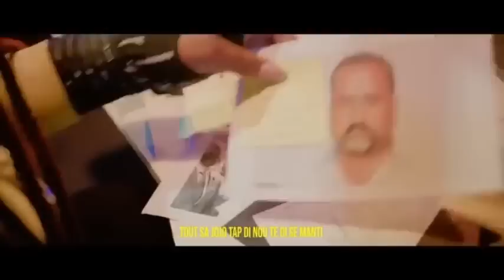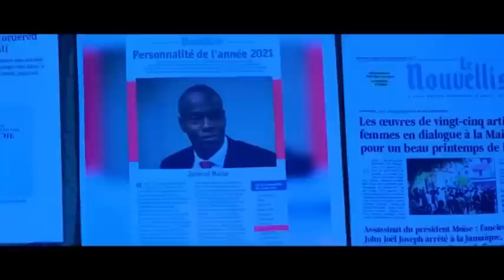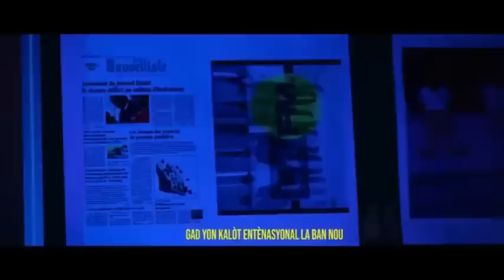AYY FOUT KÈ SOTE POU BANDI YO,LAME PEYI SALVADOR AK LAME DAYITI AYAYAYY SI SE TA VRE NOU SOVE.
InfoBerthoAYY FOUT KÈ SOTE POU BANDI YO,LAME PEYI SALVADOR AK LAME DAYITI AYAYAYY SI SE TA VRE NOU SOVE.